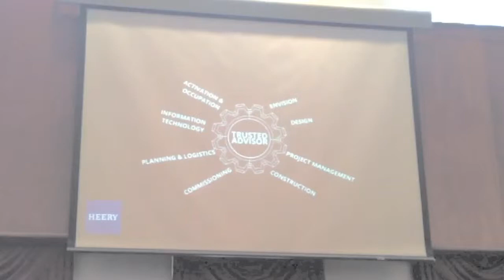Heery presentation to commissioners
Ahead of a Tuesday vote to renew Heery International's presence in Augusta for two years, Heery and subconsultants Gallop & Associates and Dukes, Edwards & Dukes presented a report to commissioners on the group's work in Augusta.